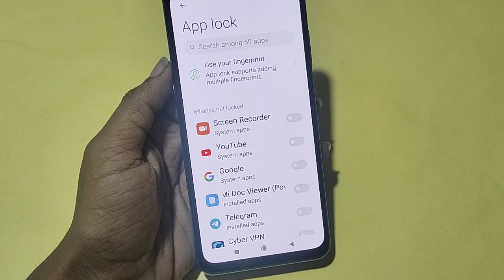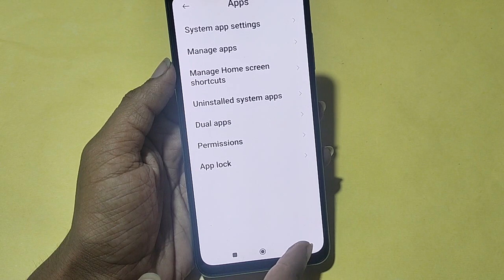how to set App lock, Poco C50 me Applock kaise set kare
how to set app lock poco c3,how to set poco c31 apps lock,poco c31 app lock settings,poco c31 me app lock kaise kare,app lock set kaise kare poco c3
Best powerful CPU under 10k

60-Inch Tripod with Bag

7 Socket 6A Extension Board